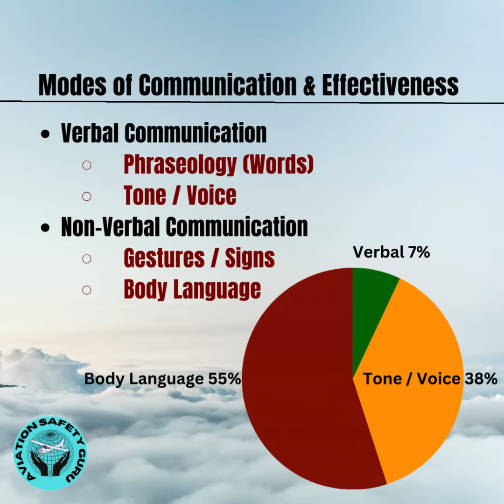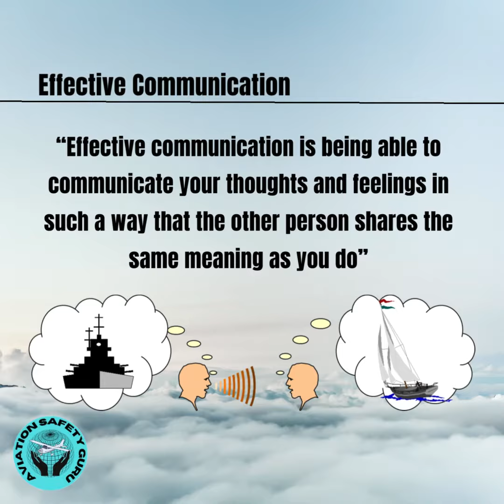Understanding Communication | Brief Summary of Communication Process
communication
communication skills
effective communication
how to improve communication skill
communication training
improve communication skills
improving communication skills
communication song
communication coach
communication styles
process of communication
communication techniques
communication skills training
communication skills examples
how to improve communication skills